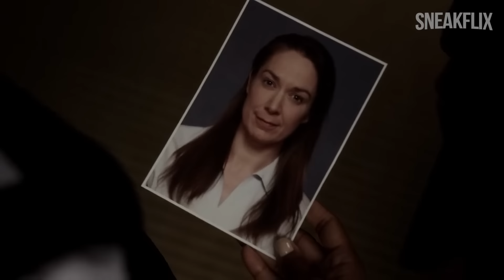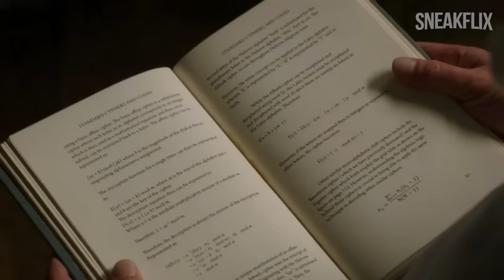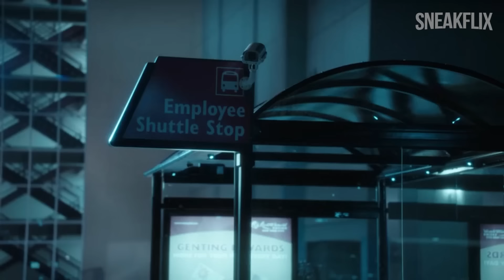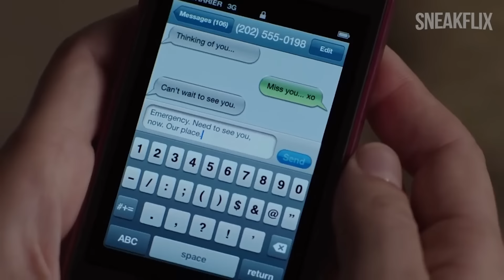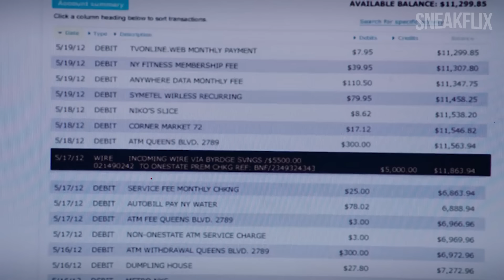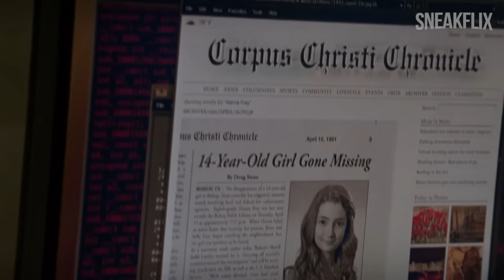BERSAMA ANJING SETIANYA MEREKA MENCARI TEMAN YANG DICULIK! | ALUR CERITA Person Of Interest S02EP01.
Person Of Interest: Season 2 dan selanjutnya akan kita upload di channel yang dibawah ini ya:

Serial ini menceritakan kehidupan John Reese (Jim Caviezel), seorang mantan agen CIA, yang dipekerjakan oleh seorang jutawan misterius bernama Harold Finch (Michael Emerson) untuk mencegah kemungkinan terjadinya kejahatan kriminal di New York.